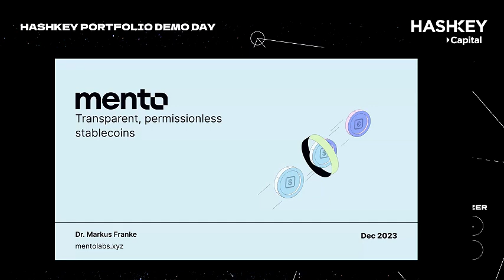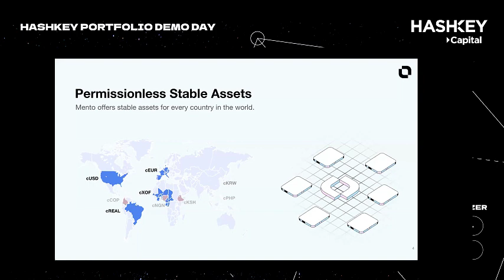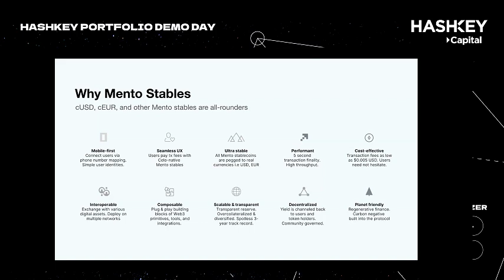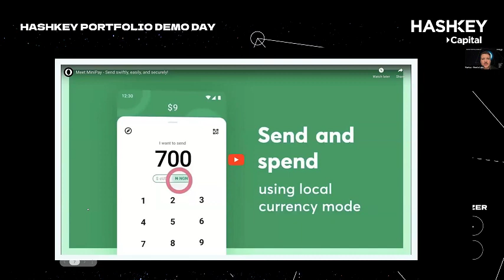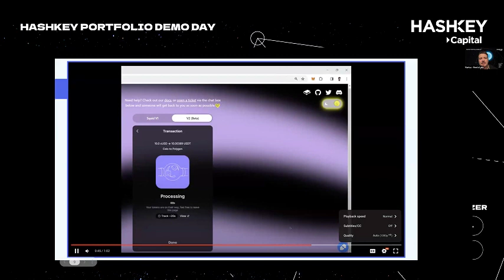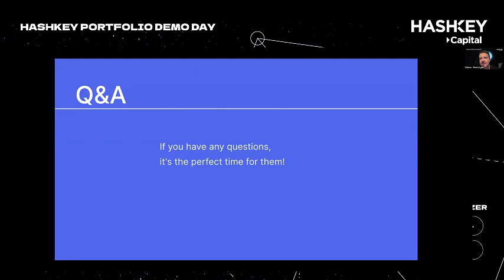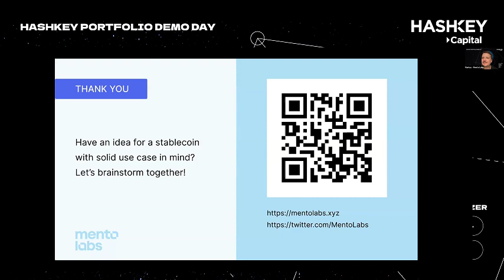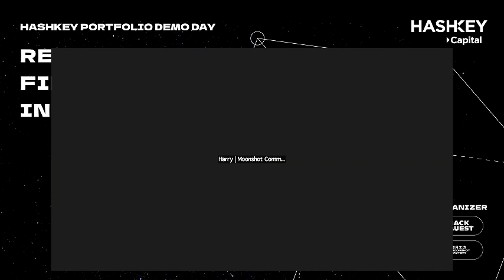HashKey Demo Day EP4 - Mento Labs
Mento Labs is a platform that allows the launching and operating of useful stablecoins.